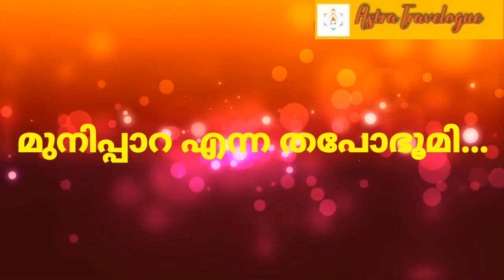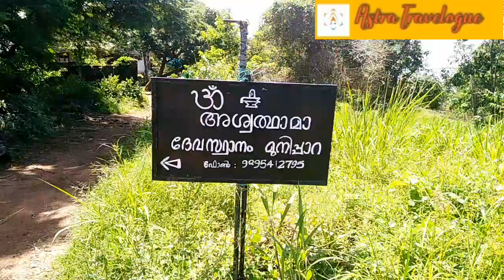അശ്വത്ഥാമാവ് ഇന്നും തപസ്സിരിക്കുന്നു ..മുനിപ്പാറയിൽ.. Munipara, Cave of Muni.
അശ്വത്ഥാമാവ് തപസ്സിരിക്കുന്ന മുനിപ്പാറ...അശ്വത്ഥാമാ ദേവസ്ഥാനം ..
തിരുവനന്തപുരം, കോവളം കന്യക്കുമാരി
ദേശീയപാതക്ക് സമീപം.. പൂങ്കുളം എന്ന പ്രദേശത്ത് സ്ഥിതി ചെയ്യുന്നു..

Cave of Muni, (Munipara)
Aswatthama Devasthan.. Near Kovalam.